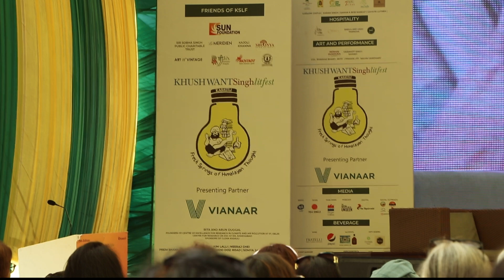Team Wise Owl visits the Khushwant Singh Lit Fest 2024 at Kasauli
Vignettes of the Khushwant Singh Lit Fest 2024 at Kasauli. featuring Arundhati Subramaian, Dev Dutt Patnailk, Sarah Jacob, Suhasini Haider, Bacchi Kackeria, Meeran Chadha, Rachna Singh, Gen K J Singh, Amit Verma et al.